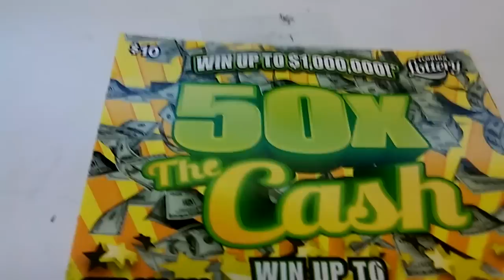Florida lottery scratchoff #1862